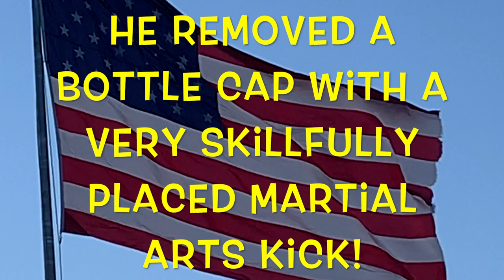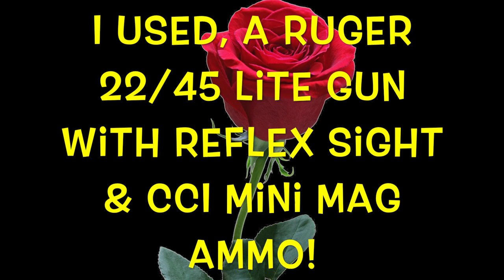Bottle Cap Challenge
Removing a bottle cap with a .22 caliber handgun.